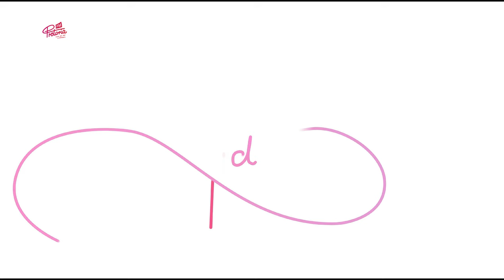03 November 2023 Nuus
Weermag staan reg om zama-zama’s en transitorowers te beveg.